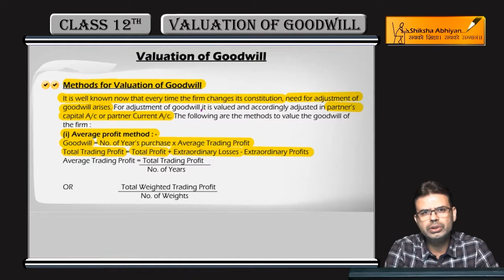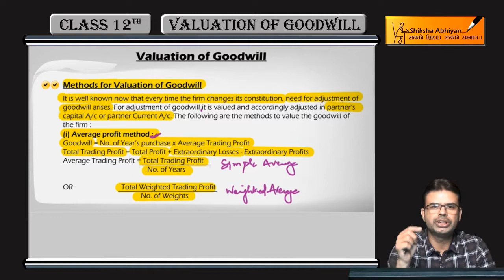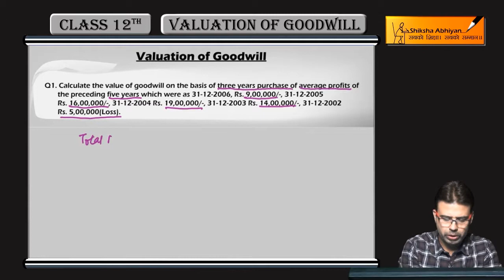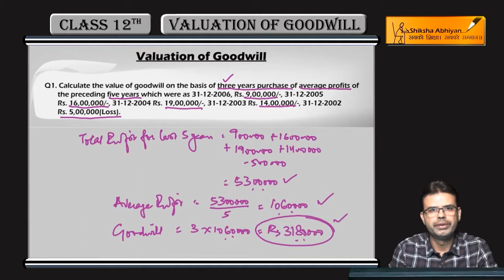Average Profit Methods- Q1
This video is a part of the series for CBSE Class 12, Accounts demo videos for “Valuation of Goodwill.” In this series, we have completed all the concepts, examples and the entire NCERT exercises. It is the part of an initiative taken to provide quality online education to students free of cost on YouTube.